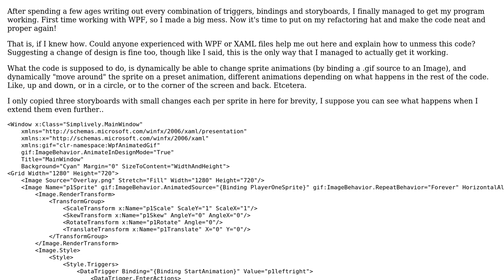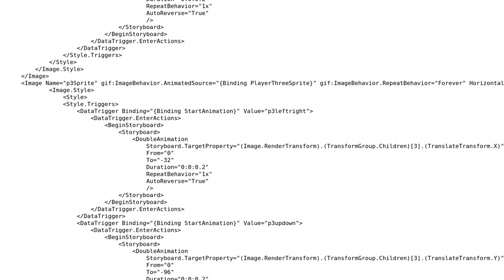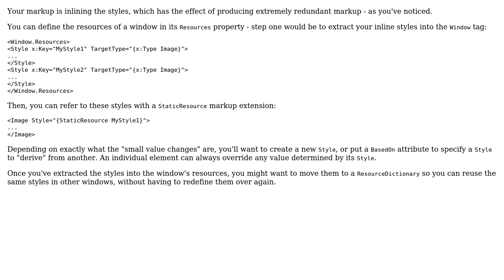Lots of Storyboards in XAML, huge file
With thanks & praise to God, and with thanks to the many people who have made this project possible! | Content (except music & images) licensed under CC BY-SA | Music | Images & others | With thanks to user Taelia user Mathieu Guindon and the Stack Exchange Network Trademarks are property of their respective owners. You are responsible for your own actions.